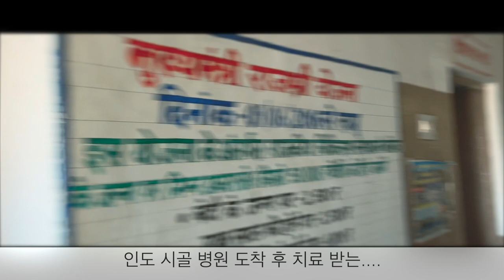INDIA TRIP D+59 Feb 7 울프팩과 마운트 아부로 달리기